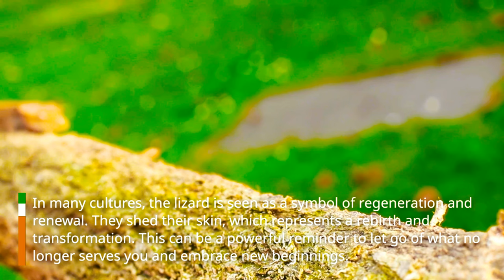"The Lizard Power Animal: Discovering Its Symbolism and Meanings"